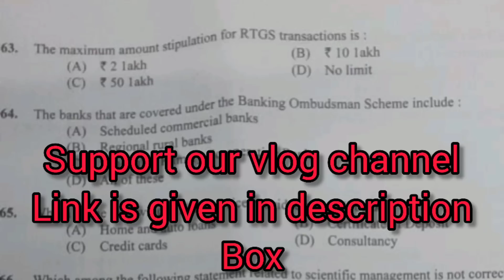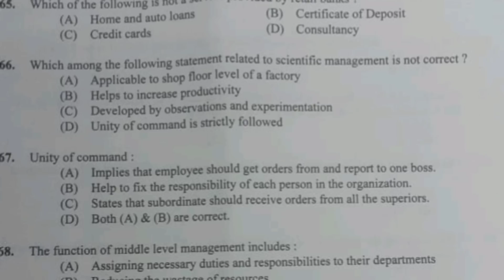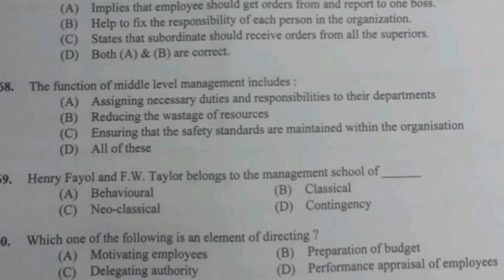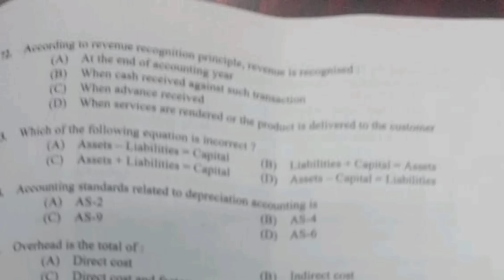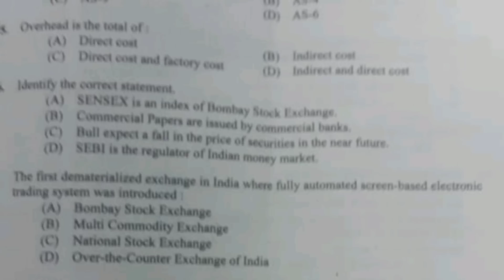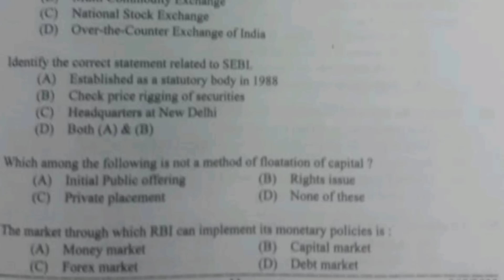Kerala psc statistical assistant exam answer key today|statistical assistant grade 2 |Your guide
Kerala psc statistical assistant exam answer key today|Your guide